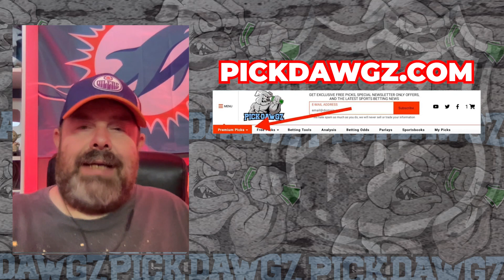Nashville Predators vs Seattle Kraken 11/2/23 NHL Free Pick | NHL Betting Tips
The Seattle Kraken face the Nashville Predators in Thursday's NHL action. Get The Puckdawgz' NHL Pick and Prediction for this game.